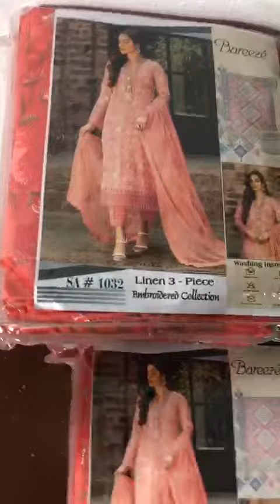AVAILABLE*rand Name:Maria B* *roduct code *BA120**Fabric*LINEN*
*AVAILABLE*
*Brand Name:Maria B*
*Product code *BA120*
*Fabric*LINEN*
*FabricQuality:72/68*
*SUPPER FINE QUALITY*

*Description*
```2PC Suit ```
 *Front shirt heavy emb*
 *Daman patch embroidered *
*Sleeves emb*
*Trouser emb *

*Excluded Delivery*